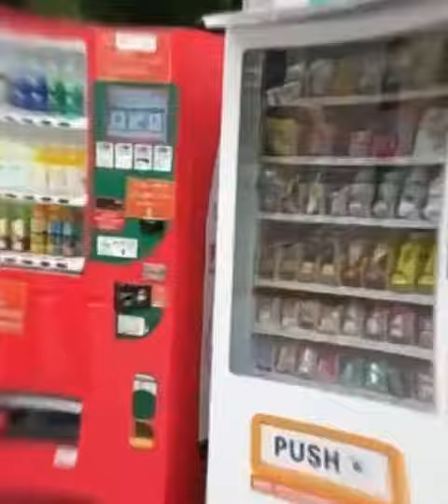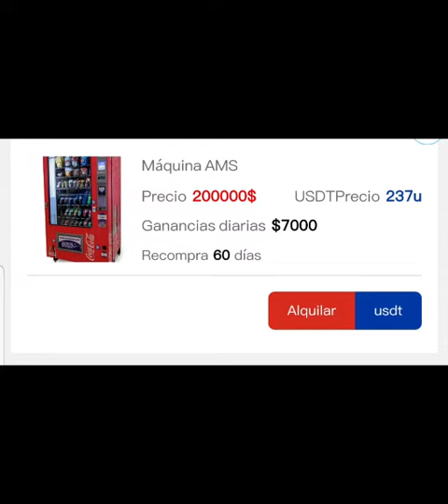Maquinas expendedoras / vending machines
Es una buenísima oportunidad para generar un dinero extra sin la problematica que implica el mantenimiento y aprovisionamiento de las máquinas físicas. Es muy simple, cómodo y eficiente. Te dejo el enlace para que tú también puedas registrarte 💪